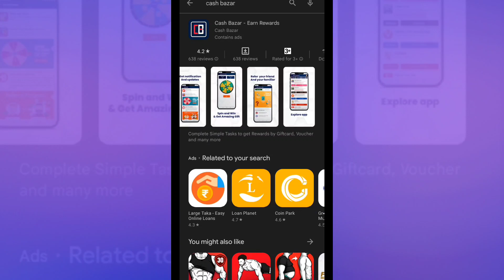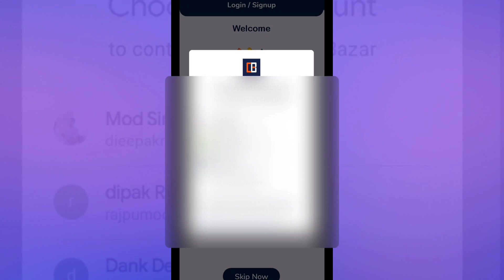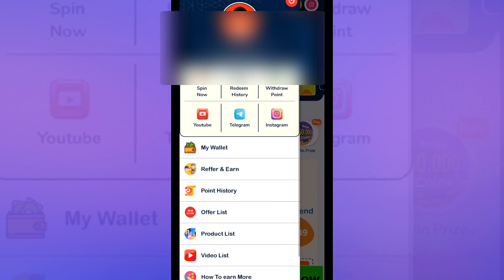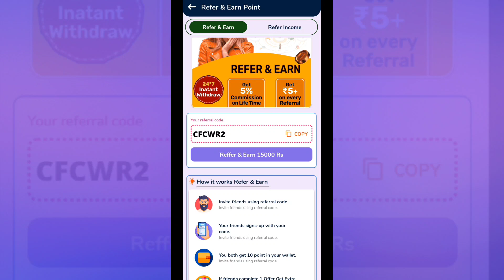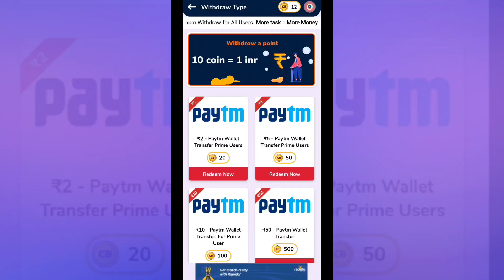New earning app today 🤑 | Cash bazaar app unlimited trick | Best earning app 2022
cash bazaar app refer code 👉CFCWR2

Topic cover
New earning app today
Cash bazaar app unlimited trick
Best earning app 2022
Cash bazaar app se paise kaise kamaye
cash bazaar app payment proof
Best earn money app december 2022